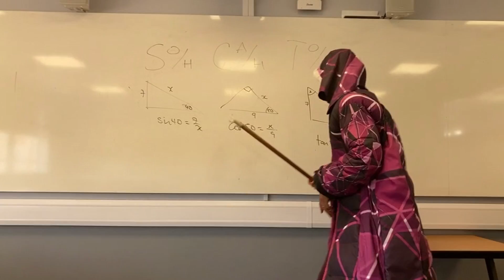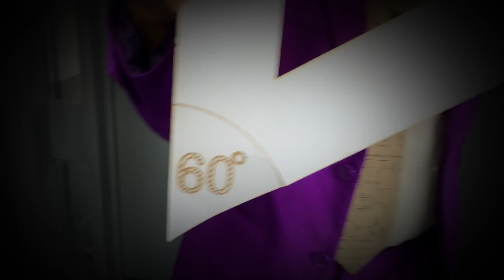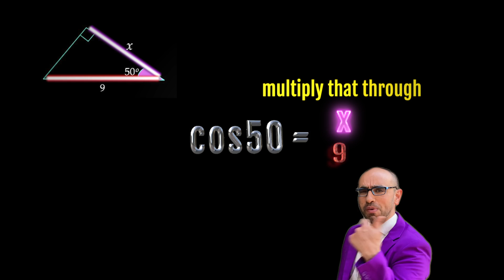Sohcahtoa Soca (feat. Rishi Sunak)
SOHCAHTOA SOCA IS ON ALL STREAMING PLATFORMS!

Right angled triangles, sin cos and tan.  With the help of the UK's Prime Minister Rishi Sunak and Radio 1 DJ Greg James, Mission A Star with a soca drill track to help you remember those all important ratios.

This took 18 months to produce, from  @Lowkeymali 's beat, to learning Davinci Resolve and Apple Motion to create the video. It's been a long journey, but worth it.

Thanks to Ahimsa Ravi and Dora Croally for their involvement from the start of the video, from direction and camerawork, creating the props to the amazing costume.  Additional mixing and audio advice from Tonnobass, who was a great teacher, Rafaondabeat and Susie Collier. Thanks to Jessica Ratnasabapathy for her characteristically detailed insight to screen editing and to the Maths Department and all the students who came to help out and make the magic happen.